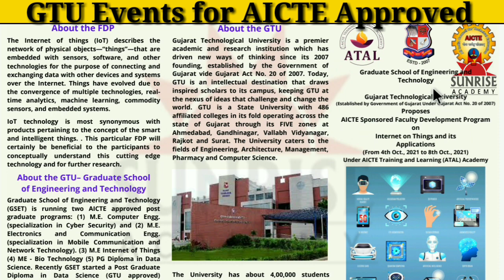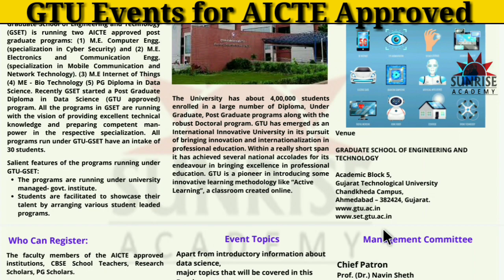GTU Event for all l ATAL Innovative Events for All l Everyone can JOIN Events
SunRise Academy